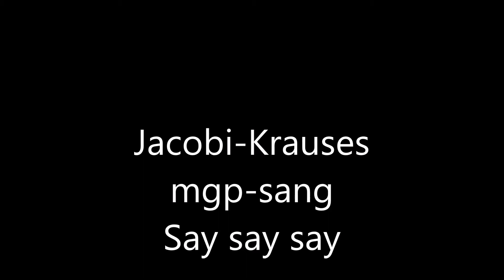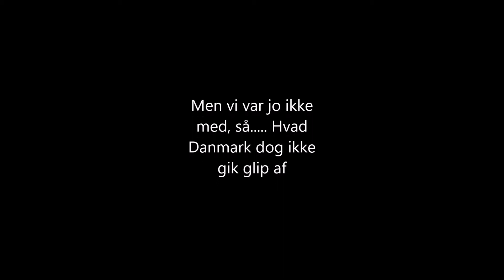Say say say the word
Vi lavede en sang til mgp 2016 - Derfor anderledes en vores eget og på engelsk.  Den har sikkert ikke haft de store chancer for at komme igennem, da det jo ikke er den lyd, de bruger på alle numrene. Men pyt, vi er glade for den, håber andre også vil være det. ;)